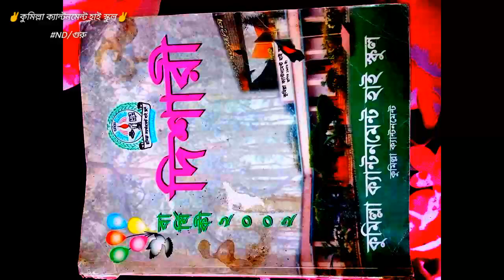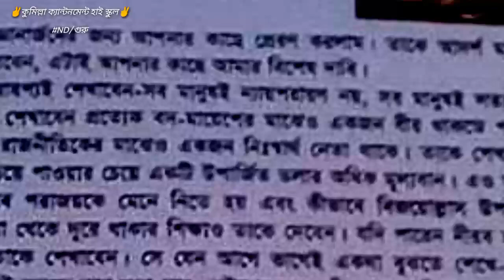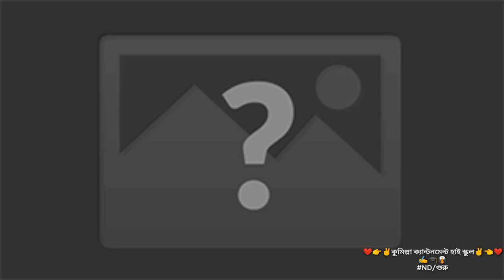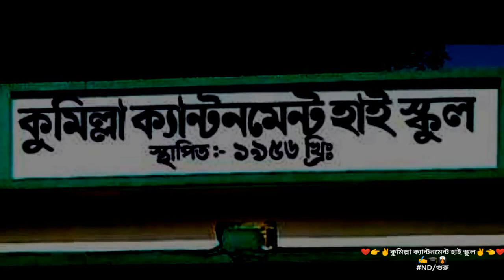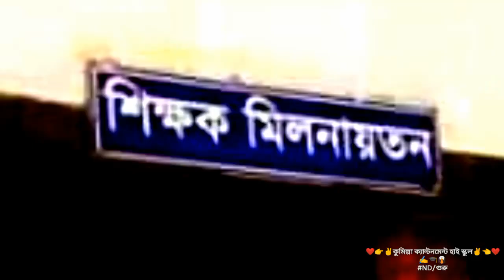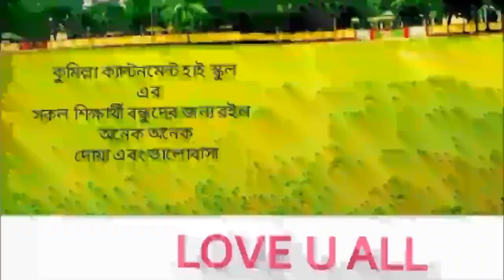Comilla cantonment high school গুরু_Nd😍✌👈কুমিল্লা ক্যান্টনমেন্ট হাই স্কুল,কুমিল্লা সেনানিবাস…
আমাদের শৈশবকালের স্মৃতি আর অনেক দুরন্তপনার সাক্ষী। শিক্ষাজীবনের প্রাথমিক পর্যায়ে যারা এই সবুজের আঙ্গিনায় পা রেখেছেন,
তাদের সবার প্রতি রইল অনেক অনেক শ্রদ্ধা এবং ভালোবাসা love you all. ✌😍💘👈